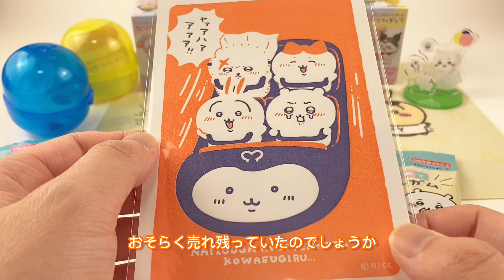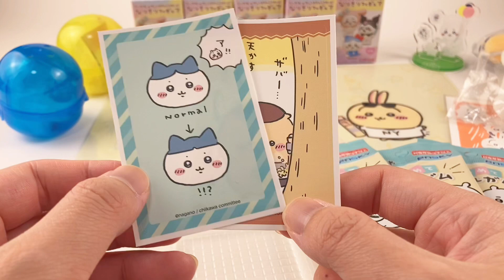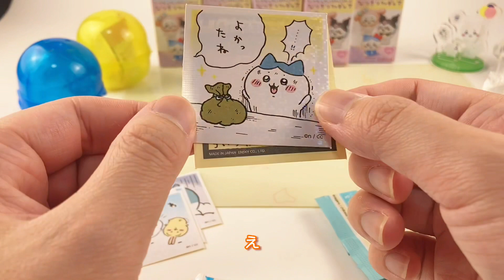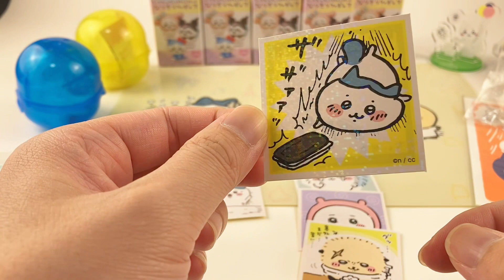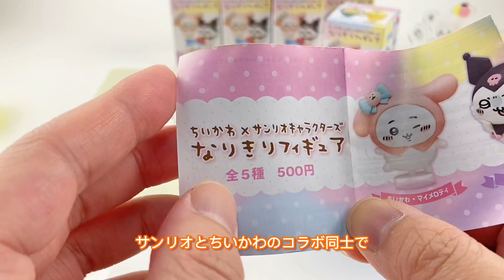【ちいかわ】またも散財💸サンリオコラボフィギュア！遊園地！マツキヨ！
グッズがどんどん出ていてもはや追いつけないw